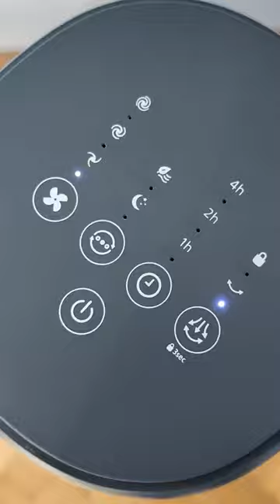Philips tower fan 5000 Series Unboxing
Introducing the Philips Tower Fan 5000 Series with High-Performance Bladeless Technology! Unbox the sleek and oscillating CX 5535 model to experience powerful cooling and refreshing airflow. With its leafless design, this tower fan not only delivers impressive performance but also adds a touch of modern elegance to any space. Join the unboxing journey and uncover the cutting-edge features of the Philips Tower Fan 5000 Series, the perfect blend of style and functionality for a cool and comfortable environment. Stay cool with Philips!
Information about this device:

Name: Philips tower fan 5000 Series